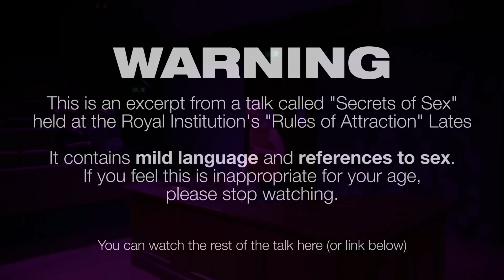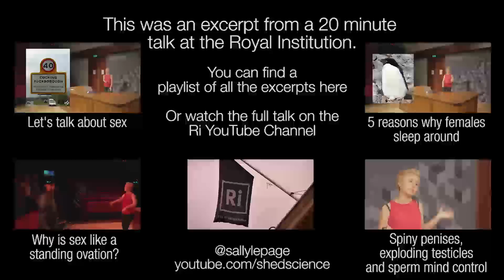What do women want | Secrets of Sex @ Ri Lates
Why do women like Armani? Are all men cheats? Why was I yelling "69" in the middle of a sex talk? Learn more about evolution by studying the secrets of sex.

This is an excerpt from a 20 minute talk called "Secrets of Sex" which I was invited to give at the Royal Institution's first Lates event, themed "Rules of Attraction".

BONUS: This particular section was interrupted by a fire alarm set off by the gunpowder exhibit. Rather than evacuate, we decided to continue as you can

This video is the third in a playlist of videos from the event.

The Royal Institution filmed the first of the two talks (i.e. the one without the fire alarm disruption) which is available